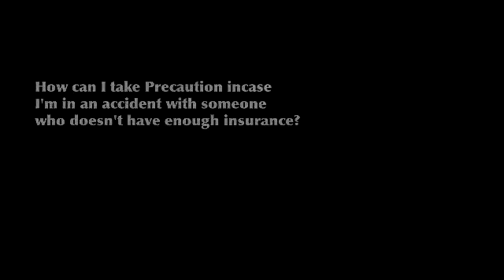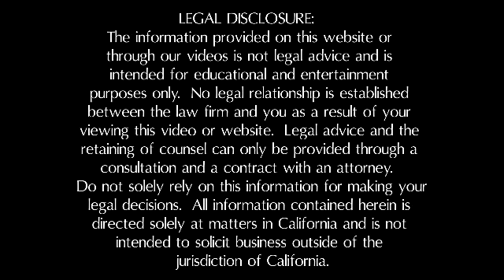Protect Yourself Against Underinsured Drivers | Uninsured Motorist Lawyer Victorville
How can I take precaution in case I'm in an accident with someone who doesn't have enough insurance? Is there an insurance policy that will protect me from underinsured motorist?

David Ricks Inland Empire Law Group handles personal injury in Rancho Cucamonga and throughout the Inland Empire in southern California. David became a lawyer to help people. We hope you find these videos to be beneficial in your search for information or a personal injury trial lawyer.

We provide legal services in the following personal injury practice areas:
*Car, Truck, Motorcycle, Pedestrian, and Cyclist Accident Cases

8600 Utica Ave., Suite 200

When you're buying insurance you want to make sure that you are buying insurance that protects you. And one of those types of policies is called an uninsured motorist policy. For example, if you are struck by someone who does not have insurance and they have caused injuries to you, your insurance will cover your injuries and you loses. But in some circumstances the driver who has caused injury has insurance but not enough to cover all your damages. That uninsured motorist coverage becomes what is called under insured. In other words, let's say you had a serious accident that cause hundreds of thousands of dollars worth of injuries and the other driver only had fifteen thousand dollars of coverage and had no other assents to pay your loses. If you didn't have uninsured motorist coverage, you're probably not going to be able to recover much more than the fifteen thousand dollars that the other driver had. But if you had uninsured motorist coverage, let's say two hundred and fifty thousand dollars, you could get recovery from your own insurance company up to that two hundred and fifty thousand, for compensation for your loses. This is why it's so important that you protect yourself first with uninsured motorist coverage. You protect others with your liability coverage, you protect yourself with your uninsured motorist coverage.